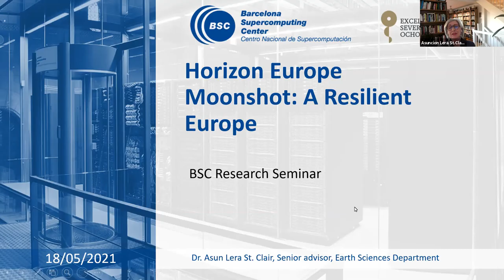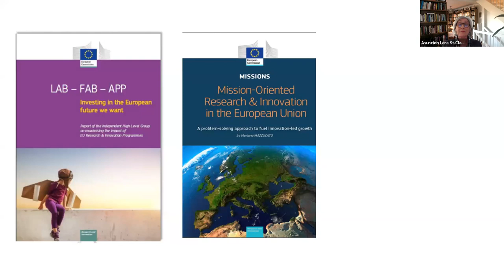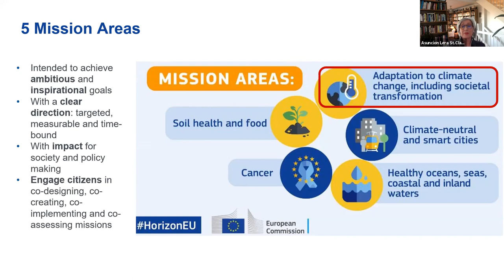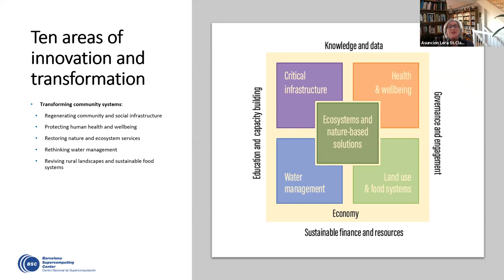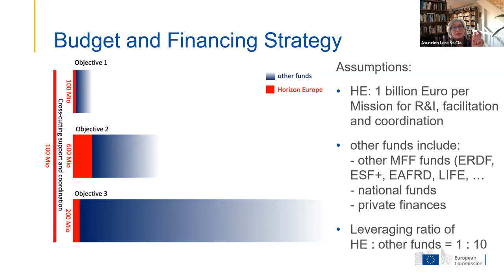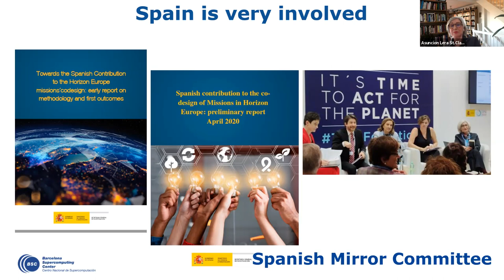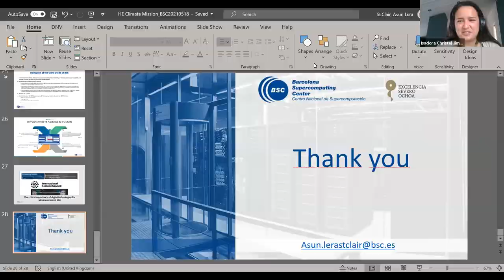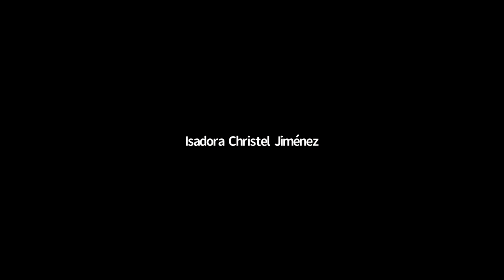Research Seminar: Horizon Europe Moonshot: A Climate Resilient Europe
Speaker: Dr. Asun Lera St.Clair, philosopher and sociologist, is Director of the Digital Assurance Research Center in DNV Group Research and Development and Senior Advisor for the Earth Services Unit of the Barcelona Supercomputing Center (BSC).

Abstract: Horizon Europe, The European Commission's new R&I program, has added a new instrument, Horizon Europe Missions. EU missions are commitments to solve some of the greatest challenges facing our world like fighting cancer, adapting to climate change, protecting our oceans, living in greener cities and ensuring soil health and food. In this talk I will present the Mission on Climate Change Adaptation and Societal Transformation, which aim is to prepare Europe for climate disruptions and accelerate the transformation to a climate resilient and just Europe by 2030. The talk will also reflect on the idea of “mission oriented science”, address some of the challenges in generating a feasible implementation plan, the collaborative nature of all the Missions, and the ambitions around engaging citizens throughout the process.